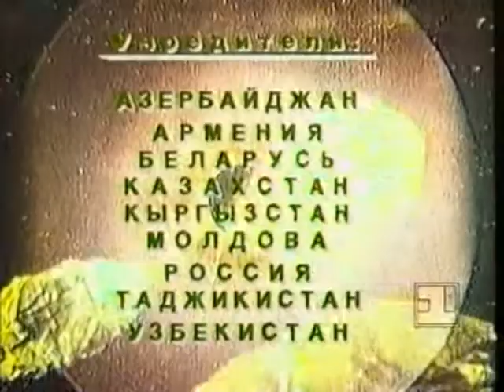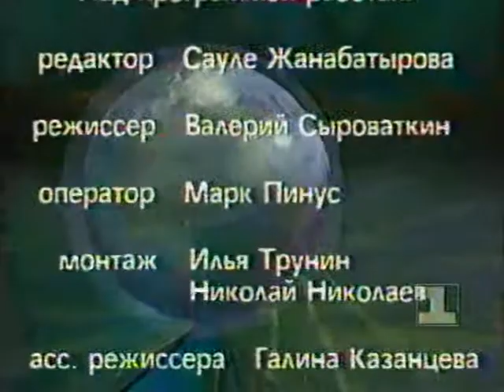Тамара Яндиева. Конкурс дикторов (МТРК «МИР», 1-й канал Останкино, 1994)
Приглашение на конкурс дикторов. Межгосударственная телерадиокомпания «Мир».

Диктор: Тамара Хаважовна Яндиева.  Заслуженная артистка Чечено-Ингушской АССР (1984 год), Заслуженная артистка Северо-Осетинской АССР (1985 год), Заслуженная артистка Абхазской АССР (1985 год), Народная артистка Республики Ингушетия (2002 год), Заслуженная артистка Российской Федерации.

1-й канал Останкино
Эфир - апрель 1994 года